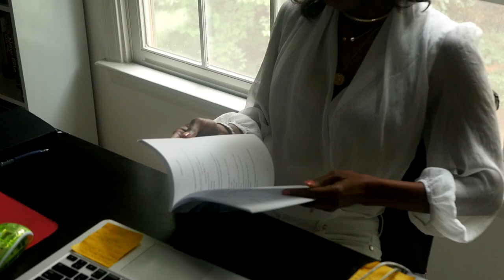Oxygen Explainer | New Poetry Collection by Cheril N Clarke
After too long of a creative hiatus, I'm back with a brand new romance and intimacy themed collection of poetry entitled "Oxygen."

To listen to spoken word renditions of some of the poems included

To get a deeper line meaning of some of the pieces included

To learn more about my body of creative work please